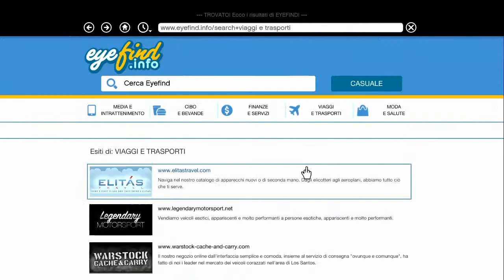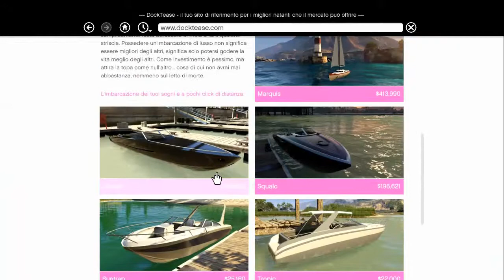Los Santos vs Trevor Philips/double live GTAV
Questo è l'inizio di una piccola serie dove faremo vedere i tre personaggi di GTAV che si muovono a LS